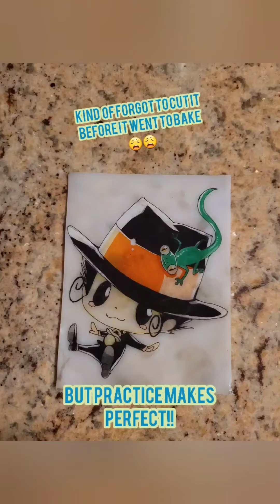Learning To Make DIY Anime Keychains ft. Katekyo Hitman REBORN!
Learning to make homemade keychains is a lot of work, but sooo much fun. Slowly getting better, as they say: Practice makes PERFECT!

Katekyo Hitman REBORN! Official Twitter